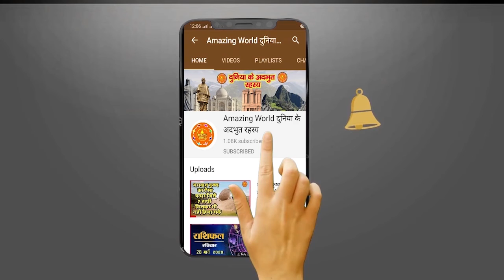शकुनी मामा और उनका रहस्मयी पासा | Mystery of Mama Shakuni's Dice | Amazing WORLD